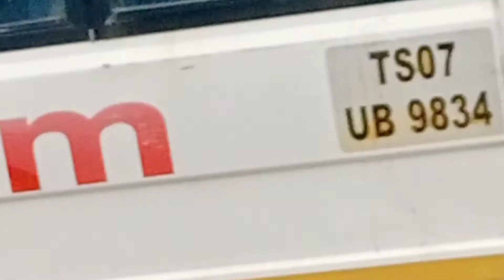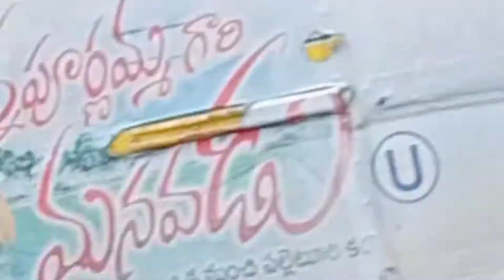ഹൈദ്രാബാദിൽ പൊക്കി | Malabar Today